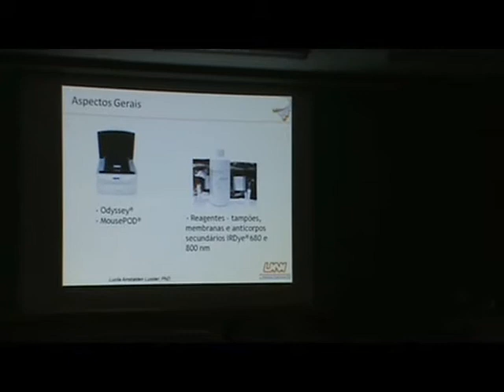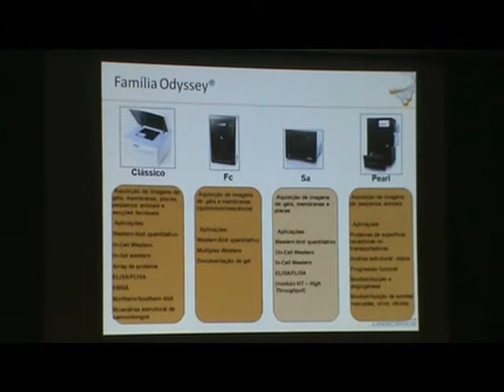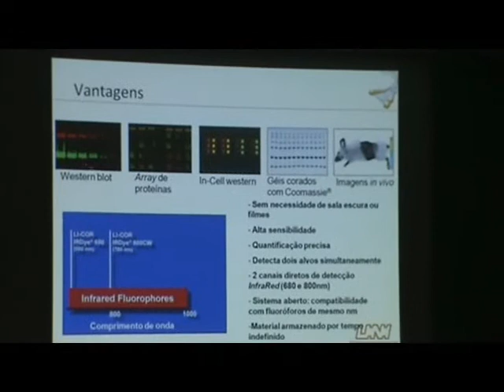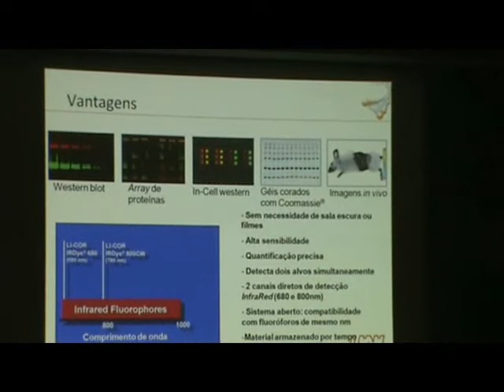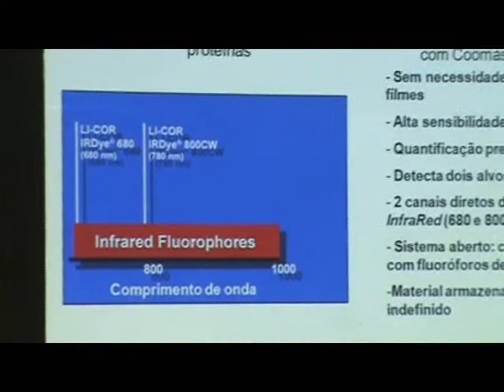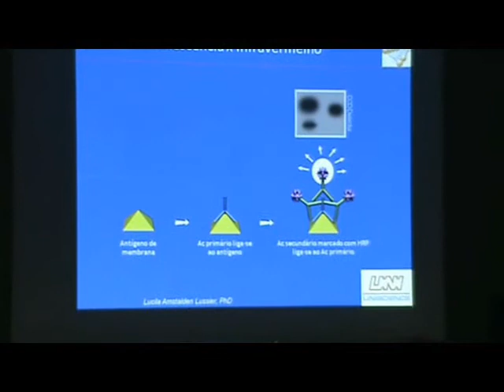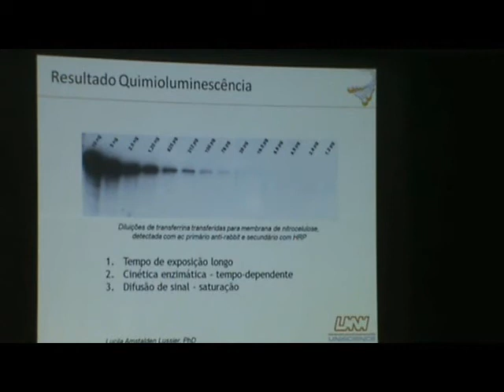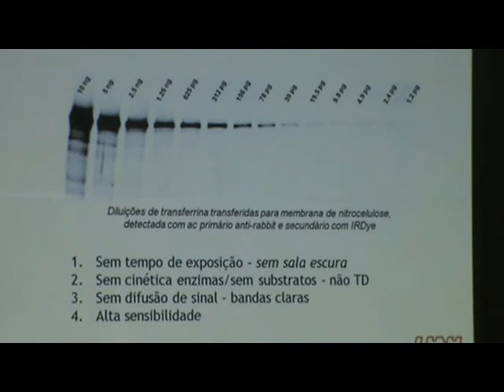Uniscience apresenta: Odyssey - Scanner de ensaios imunológicos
Benefícios e características na análise de Western Blotting, array de proteínas, In-Cell, On-Cell e modelo animal.
Palestrante: Lúcila Lussier
Local: Instituo de Química da Universidade de São Paulo